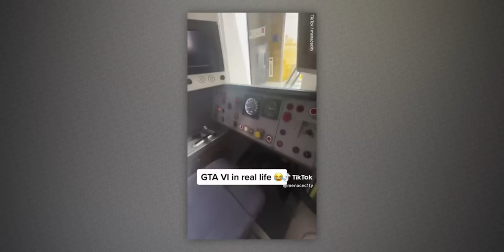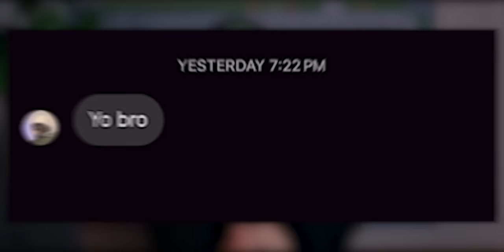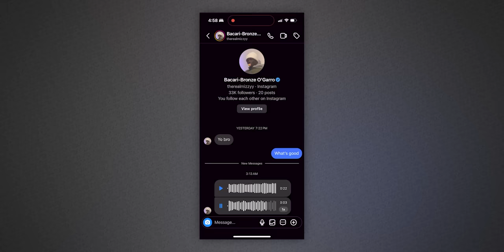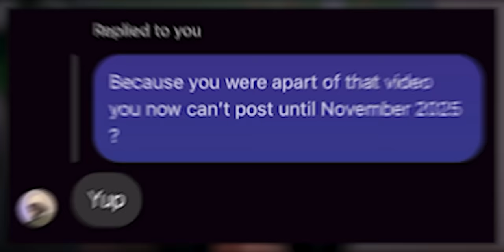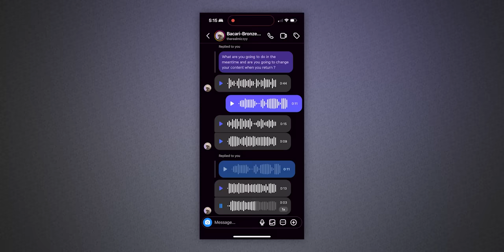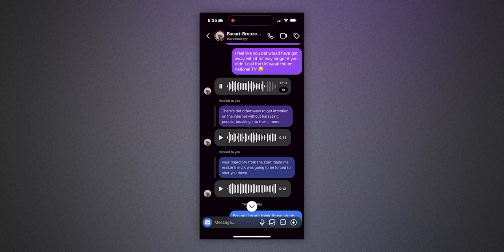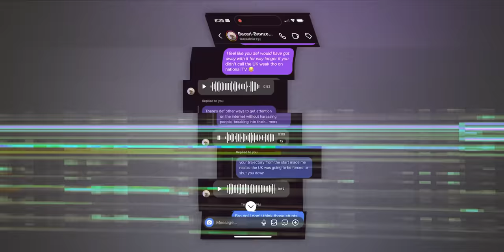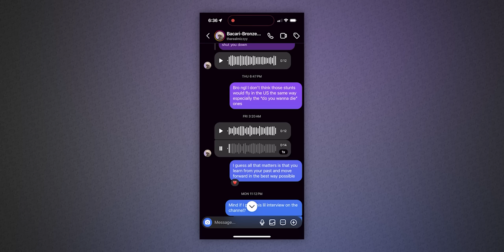TikTok “Prankster” Humbled By Court Ordered Social Media Ban..